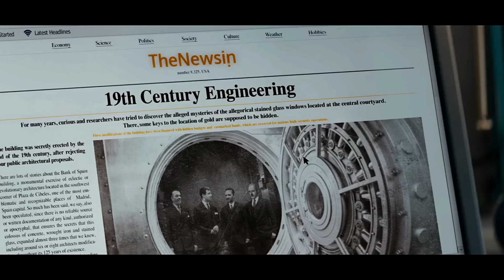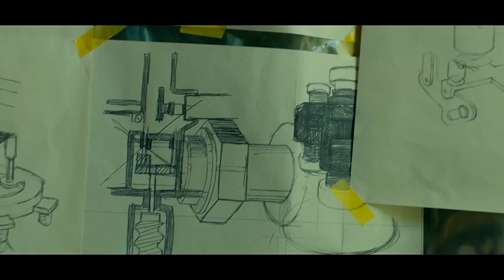The Vault (2021) পুরো সিনেমা বাংলায় || Movie In Bengali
When an engineer learns of a mysterious, impenetrable fortress hidden under the Bank of Spain, he joins a crew of master thieves who plan to steal the legendary lost treasure while the whole country watches the World Cup. With thousands of soccer fans cheering in the streets, and security forces closing in, the crew has just minutes to pull off the score of a lifetime.

Release date: November 12, 2021 (Spain)
Director: Jaume Balagueró